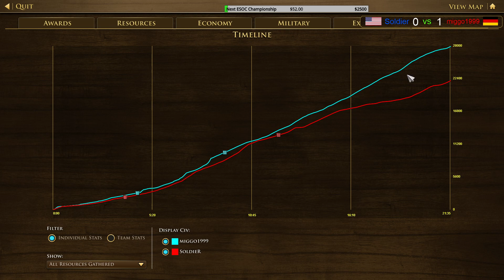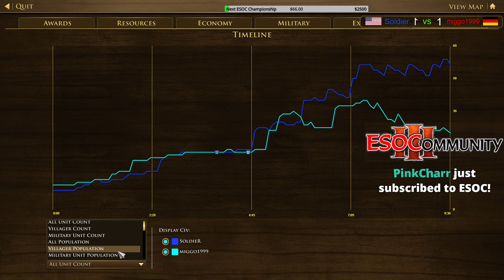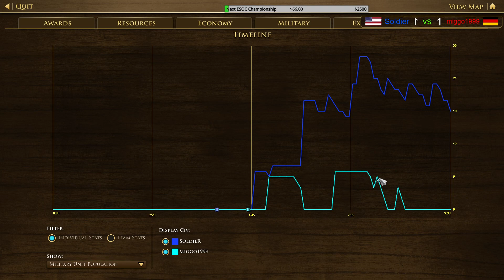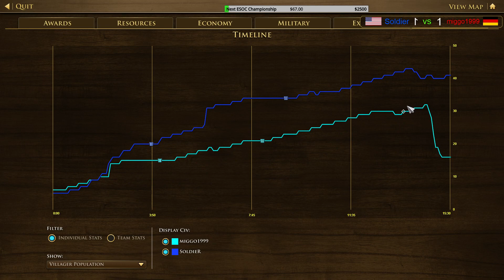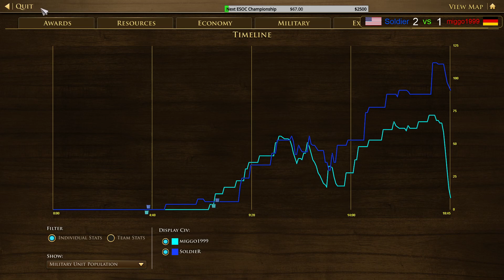[AoE3:DE] SoldieR vs miggo1999 - Group D - ESOC Challenge Cup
Casted by I_HaRRiiSoN_I
Welcome back Ladies and Gentlemen, and without further ado it's my pleasure to introduce the first big competitive singles tournament of the AoE3:DE era. The $1000 ESOC Challenge Cup will be a cut-throat event held in the month of February for the Top 16 select competitors.
The top 16 players will be seeded into a Group Stage, 4 groups, 4 players in each group. From there, it'll be a 3-week onslaught with only the single player with the best record advancing from each group. The Semi-Finals and Finals will be crammed into a single stacked weekend bash at the end of the month with 80% of the prize pool on the line. Not for the faint of heart, this event is a proving ground for true competitors.